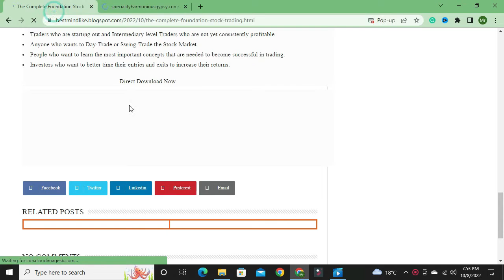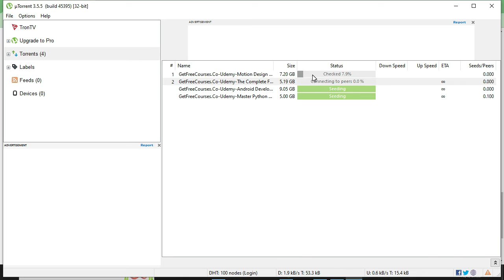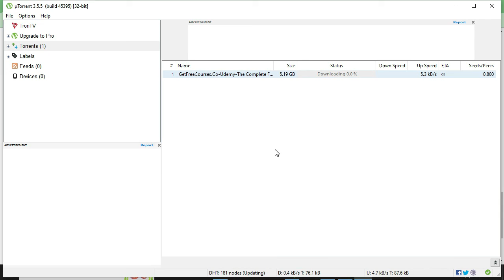The Complete Foundation Stock Trading Course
Learn To Trade The Stock Market by A Trading Firm CEO. Inc: Technical Analysis, Candlesticks, Stocks, Day Trading +++
What you’ll learn in The Complete Foundation Stock Trading Course
Know the process that a company goes through to become a Publicly Traded Company.
Know the history of the Stock Market and it’s Evolution.
Master Technical Analysis: Candlestick Patterns, Chart Patterns, Volume, and Technical Indicators.
Filter out the noise, and get to know what our traders use and how they think. Get insight from a professional trader’s standpoint.
How to send Orders and different Order Types.
Different Exchanges: NYSE, NASDAQ & AMEX.
Risk Management: how to reduce losses and manage overall portfolio risk.
Money Management: how to manage risk on each position, how many shares to buy, and where to take a loss.
How to short-sell so you can make money if the market goes down.
Trading Psychology: Become an Expert in human Emotions and the different Biases that hold us back from achieving Great Success.

Requirements
An Open Mind & Willingness to Learn
Description
This is the same introductory course that our Full-Time Traders at the Proprietary Trading Firm Montreal Trading Group have taken before being employed by the company.

The Complete Foundation Stock Trading Course includes not only the material that is required to be successful in Trading but also the way that we interpret the different types of information in real-time to make the best Trading decisions possible.

You will be learning from Mohsen Hassan, who is the owner of Montreal Group (A proprietary Trading Firm that has 14 Full-Time Traders and several Million dollars in Buying Power).

So whether you want to generate some side income by trading stocks or if you want to make trading your only source of income (like our Traders), then this course is for you.

This course will cover beginner and Intermediary level information to get you on the right path to becoming a successful and consistently profitable Trader. On top of all the material thought, we will be giving you our personal tricks, techniques, and views on the stock market that have tremendously fast-tracked our success.

This is a full course separated into 2, this is the 1st part of the series.

Who this course is for:
Beginners who want to decrease their learning curve by learning from a Trading Firm CEO.
Traders who are starting out and Intermediary level Traders who are not yet consistently profitable.
Anyone who wants to Day-Trade or Swing-Trade the Stock Market.
People who want to learn the most essential concepts that are needed to become successful in trading.
Investors who want to better time their entries and exits to increase their returns.